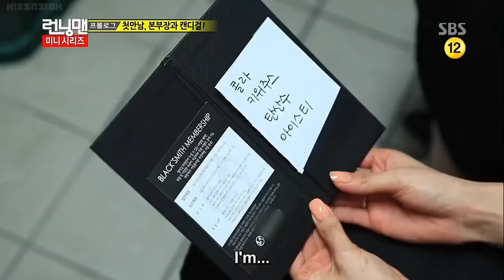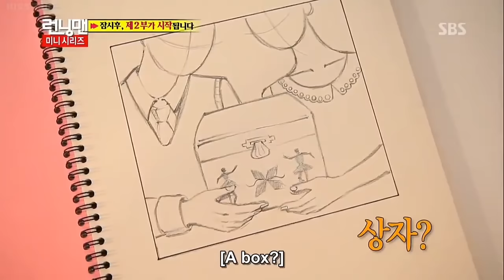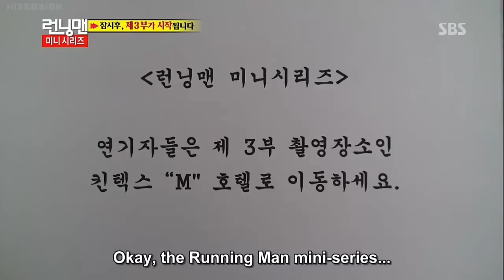Kim Jong Kook and Go Ara- Cute Back Hug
Running Man episode 139